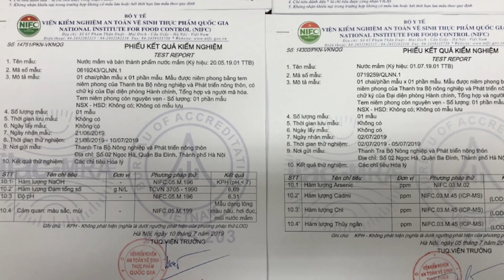Gia đình nữ sinh giao gà xin miễn án tử cho 6 kẻ sát hại con mình